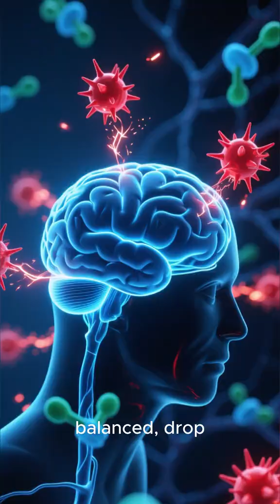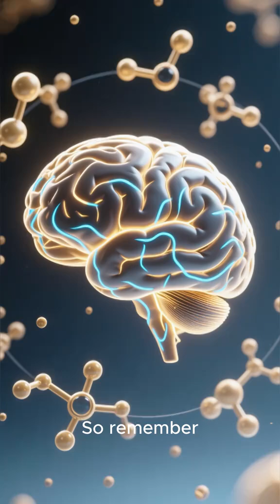Overthinking is keeping you stuck.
Ever wondered why you overthink so much? It’s not just a bad habit — it’s neuroscience at work.

When your prefrontal cortex goes into replay mode, your amygdala sends out false fear signals, and your default mode network traps you in mental loops, your brain creates the perfect storm for overthinking. Add rising cortisol and dropping dopamine + serotonin, and suddenly focus, sleep, and calm feel out of reach.

You can rewire these brain patterns. Science shows that simple habits like cognitive reframing, mindfulness & breathwork, journaling, and movement can calm your fear center, unload thought loops, and reset your brain chemistry for clarity and balance.

✨ Overthinking is not weakness — it’s just a brain pattern. And with the right tools, you can train your brain to focus, stay calm, and feel in control again.

👉 Follow Psychology Hacks for more neuroscience-backed insights to transform the way you think, feel, and live.